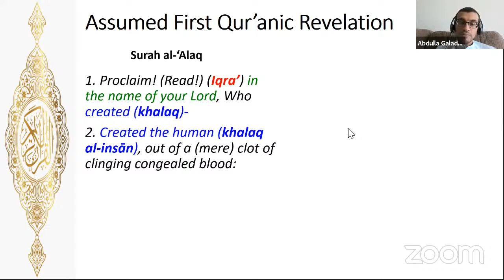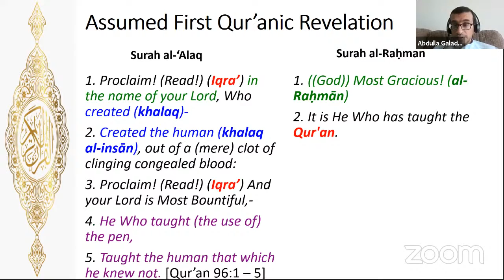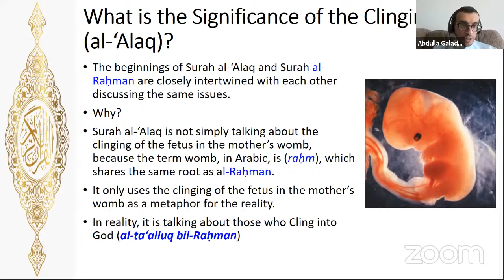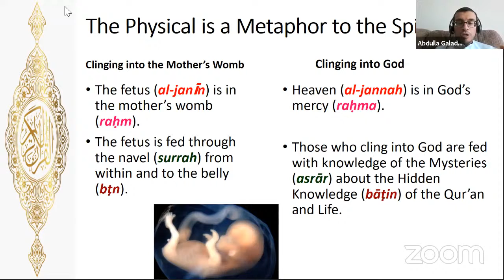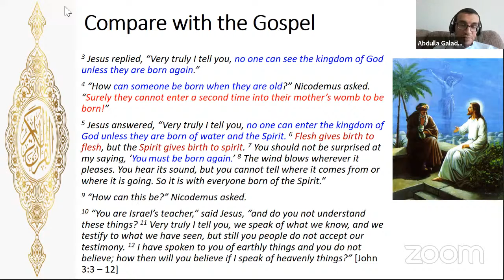Intertextual Polysemy in Qurʾanic Exegesis - Dr. Abdulla Galadari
Revealed to Muhammad ibn Abdullah in 610 whilst he was in retreat at the Cave of Hira located outside the city of Mecca, was the Qur'ān,  which  is the starting point for all things Islamic and stands as the supreme authority by which Muslims all over the world are guided. With the Qur'ān playing such an important role in the lives of so many and for whom it provides an abundance of meaning, trying to figure out the best method of unlocking the intended meaning has been an ongoing discussion and exercise since its inception.

One of the most salient features of the Qur'ān is its intertextuality and the polysemous nature of its Arabic language, which have been observed by many scholars past and present. Here with me on this ep. of Real Talk with Terron Poole I have Dr. Abdulla Galadari, author of the thought provoking book titled Qur’anic Hermeneutics: Between Science, History and the Bible to discuss his book and its main thesis on intertextual polysemy within the Qur'ān and in relation to the Bible.

Abdulla is insane, but thankfully,  he does not suffer from his insanity because he enjoys every moment of it. Similarly he enjoys what he does for a living, and is so passionate about it, that for him it's almost like he's never worked a day in his life. But Abdulla is currently assistant professor at Khalifa University (UAE) in the department of Humanities and Social Sciences. His research focuses on Qur’anic studies and hermeneutics, especially in the intertextuality between the Qur’an and Biblical literature, as well as comparative theology, comparative religion, and the intersection between science and religion. Abdulla also has an interestingly unique story concerning his journey to Qur’anic and Islamic Studies from
engineering.